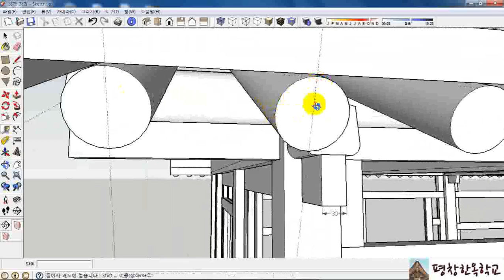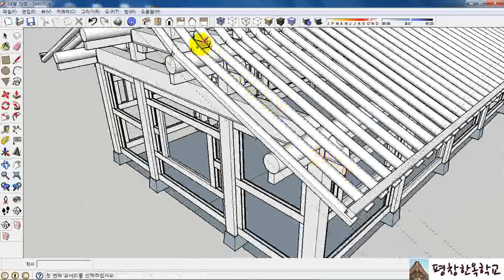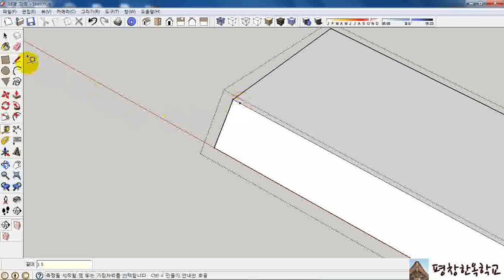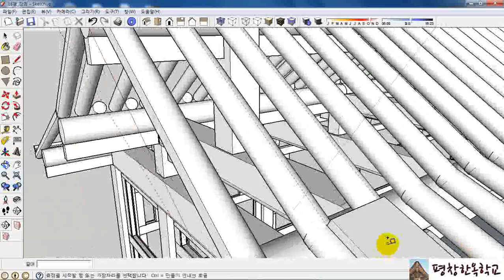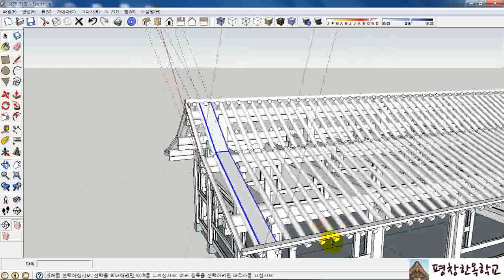평창한옥학교ㅣ스케치업강좌ㅣ제2편 18평 맞배집 29강 개판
처음 하시는(초보) 분은 "육모정자" 제1강 부터 하신 후 오시기 바랍니다. 이번 강의가 더 어려운 것은 아니지만 자세한 설명을 생략하였습니다. *육모정자 1강 보러가기

지금 부터 하는 강의는 18평형 맛배집(민도리집)입니다.
실제 치목부분을 그려서 건축현장에서 그대로 사용할수 있도록 설계합니다.
이번 강의에서도 모든 치수는 1mm를 1푼으로 10mm를 1치로 보는
척관법으로 간주하고 그리겠습니다.